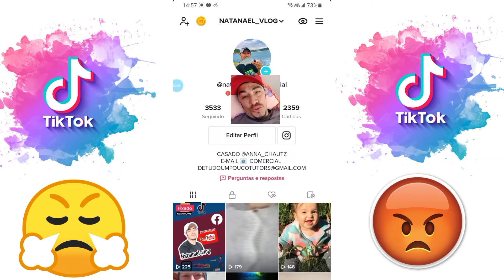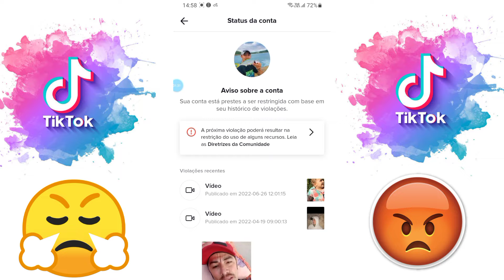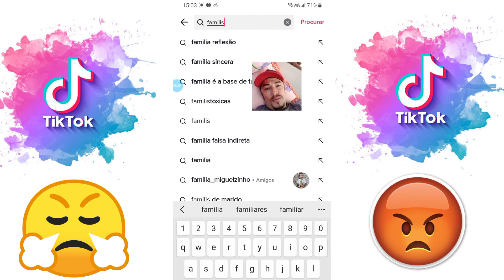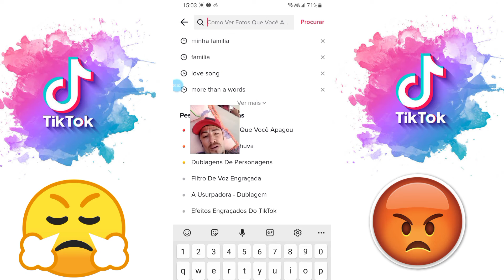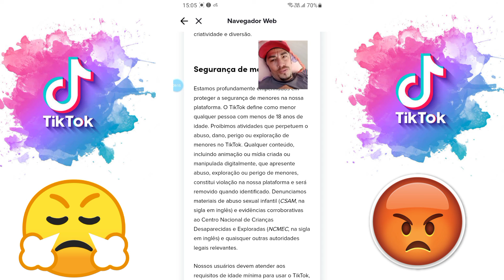TikTok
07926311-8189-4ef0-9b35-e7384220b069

NOME

NATANAEL SILVA